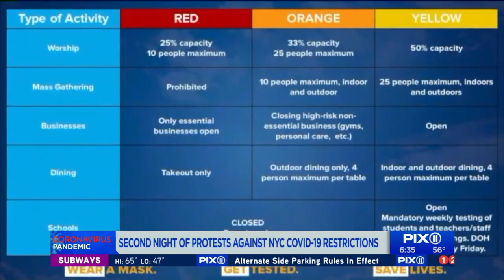Night 2 of Boro Park Protests Turns Violent amid new COVID 'Hot Zone' Rules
BOROUGH PARK, Brooklyn — Protests erupted in Brooklyn’s Borough Park neighborhood for a second night Wednesday over Gov. Andrew Cuomo's new restrictions on schools, businesses and houses of worship in New York City's "cluster zones" seeing an uptick in coronavirus cases.

Some residents in these areas have said the state is unfairly targeting Orthodox Jewish communities as it tries to stamp out hot spots before they spread.

Cuomo and Mayor Bill de Blasio have insisted the new restrictions are based solely on science and data around coronavirus-case clusters.

Demonstrations turned violent Wednesday night when a journalist was assaulted by a group of protesters he said surrounded him and kicked and hit him.

Jacob Kornbluh, who identified himself as a reporter for jewishinsider.com, said hundreds of community members attacked him, calling him a "nazi" and "Hitler."

NYC Councilmember Chaim Deutsch tweeted that he was "disgusted" by the report of the attack and stands in solidarity with Kornbluh, writing that it is "NEVER acceptable for a protest to devolve into violence."

While police said no arrests were made at the second night of protests, they confirmed Thursday morning there was an ongoing investigation into the incident.

"Violence will not be tolerated in New York City," the NYPD tweeted. "We take any act of criminality seriously."

While the NYPD told PIX11 there had been no reports of fires or destruction of property, a witness who said they were at the protest Wednesday told PIX11 that people had started more fires in the streets.

The witness, who wished to remain anonymous, shared video of crowds around flames in a Brooklyn street.

New York State Assembly Member Simcha Eichenstein said in a statement, "What we have been witnessing on the streets of Boro Park over the last 48 hours does not reflect the values of our beloved community."

While he is "deeply saddened and outraged" by Gov. Cuomo's "rhetoric and draconian measures," he said "violence is never the answer. Ever." Read his full statement on his Twitter.

NYC Councilmember Kalman Yeger denounced the violence on Twitter late Wednesday night. "Second night in a row, a resident from our community was surrounded and assaulted. THIS IS NOT WHO WE ARE," he wrote.

Protests first broke out in the area Tuesday night and also reportedly turned violent when a photographer said he was attacked by a group.

The city and state begin strict enforcement Thursday of the new restrictions in Gov. Cuomo's plan.